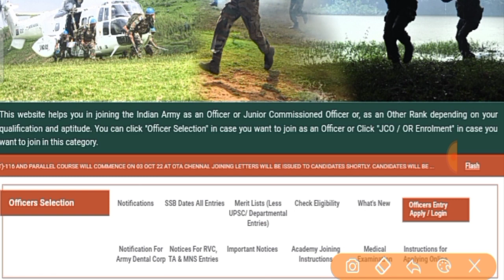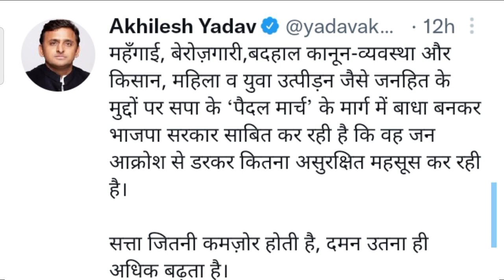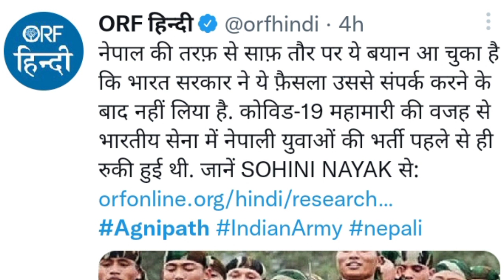TOD आर्मी भर्ती पर बड़ी खुशखबरी | अखिलेश यादव ने लिया बड़ा एक्शन पुराने अभ्यर्थी को राहत | army exam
TOD आर्मी भर्ती पर नई खुशखबरी | पंजाब सरकार ने किया बहुत बड़ा फैसला | army bharti latest update

TOD आर्मी भर्ती पर बड़ी खुशखबरी | पुराने अभ्यर्थी झूम उठे इस फैसले से | army bharti latest update

about this video information.
dear friends this video has been informed about army recruitment.

इंडिया के ऑनलाइन एजुकेशनल चैनल में आपका स्वागत है :

महत्त्वपूर्ण क्वेश्चन करंट अफेयर्स GK / GS Important questions with Concept से  सभी एग्जाम के लिए